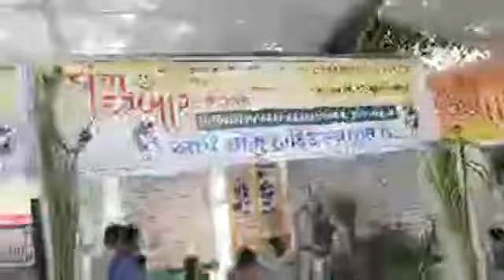DANG DARBAR 2019